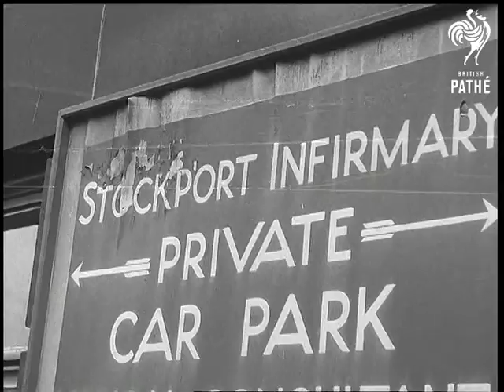Plane Crash (1967)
Stockport, Lancashire.

GV. Scene of crash showing tail of aircraft sticking up - a Canadair C-4 Argonaut aircraft crashed at Stockport killing 69 holidaymakers. SV. The tail of the aircraft on waste land. CU. Wrecked car. Pan over wreckage of cars and plane. Closer shot of the tail of the plane showing the marking 'Canadair Four.' Pan to Board of Trade officials looking at the scene of crash. SV. Board of Trade officials. GV. Wrecked tail section with buildings in background. GV. Large block of buildings near the scene of the crash. CU. Board reading 'Stockport Infirmary'. GV. Infirmary, quite near to the scene of the crash. AS. The infirmary. GV. Roadway showing crowd of people. Pan to show tail of aircraft sticking up beside roadway and wrecked building. CU. Tail of plane. Pan to rubble. CU. Rubble, pan to tail. GV. Buildings in the area which have been hit. Pan to fire engine. SV. Tail section, pan to general view of wreckage.
 FILM ID:2009.38